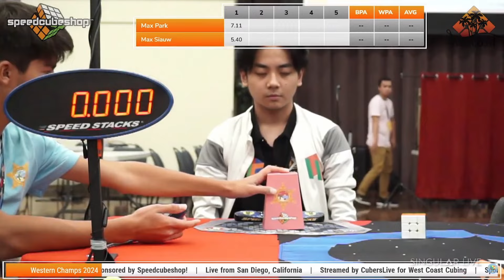Max Siauw vs Max Park | CubersLive Showdowns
A classic battle between Max Park and Max Siauw in the finals of Western Championship 2024! Fun fact, did you know that this was actually a repeat match from Westerns 2023? In last year's event, Max Park dominated Max Siauw. How will it turn out this go around as Max Siauw seeks to redeem himself?

Competition: CubingUSA Western Championship 2024
Follow Max Park @MaxFast23  and @maxfast23 on all socials
Follow Max Siauw @maxsiauwcubing

CubersLive also has a ton of other cubing content, like a podcast called Overinspected, a series called Speedcubing Top Ten where we share the top ten moments of big competitions and VODs of live streamed competitions like Western Champs 2024 and other official Rubik's Cube competitions.